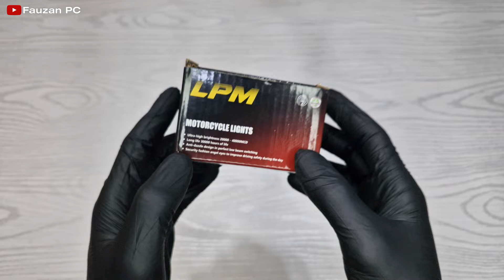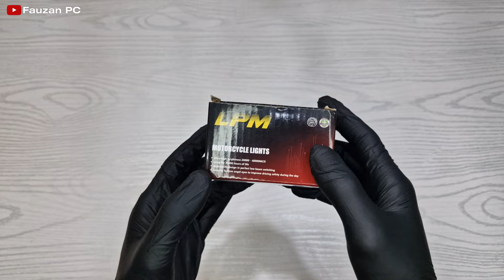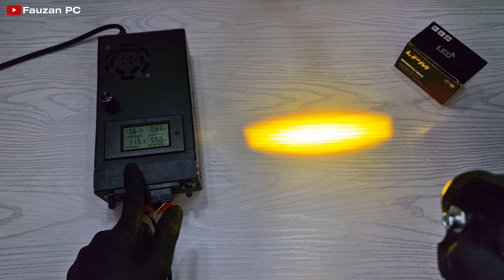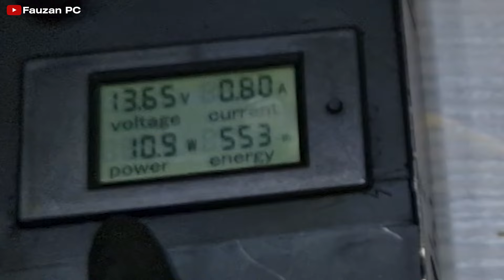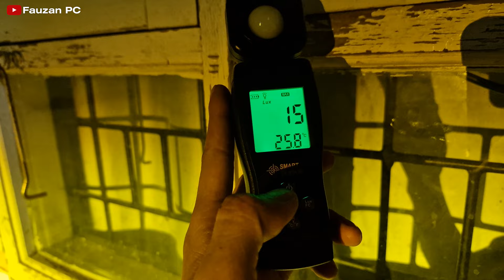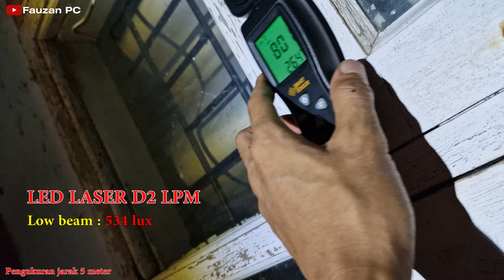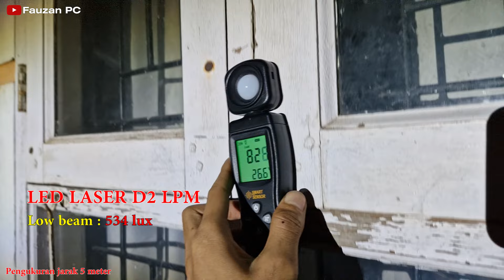Review Led Laser D2 Murah Meriah